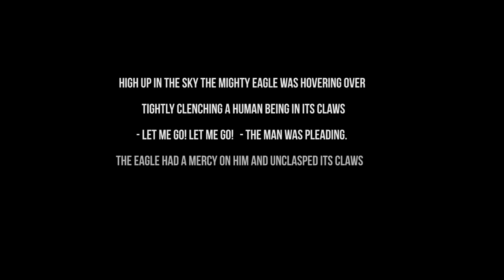5 BEST Eagle attacks Caught on Camera🦅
5 BEST EAGLE ATTACKS CAUGHT ON CAMERA
You can find best top 5 compilations on our channel.
This video will show you the smartness of eagles.
The beast of eagles’ attacks caught on camera – new Bubble video!
Here I will tell you about the incredible facts about eagles and show you some tough fights between eagles and other animals.

5 shocking attacks of eagles on people and animals caught on camera – do not hurry to judge these birds, just watch this video to the end.